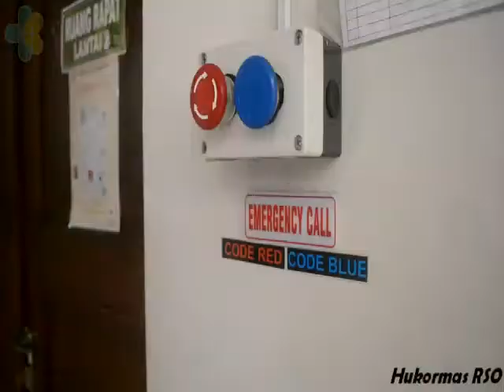Bantuan Hidup Dasar Awam RS Ortopedi Soeharso Surakarta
RS Ortopedi Prof. Dr. R. Soeharso Surakarta